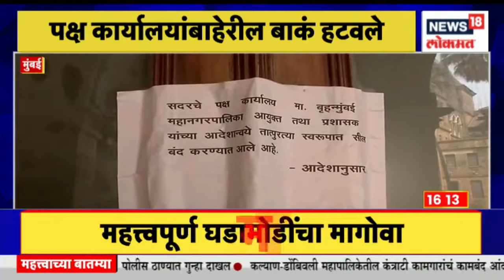Mudda Maharashtracha @4PM | भंगार बसवर जाहिरात, मुद्दा विधिमंडळात । कदम कुटुंबियात फूट ?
The suspension of those three employees of ST is overturned, advertisement on junk buses, the issue in the legislature
एसटीच्या त्या तीन कर्मचाऱ्यांचं निलंबन मागे, भंगार बसवर जाहिरात, मुद्दा विधिमंडळात

n18oc_news